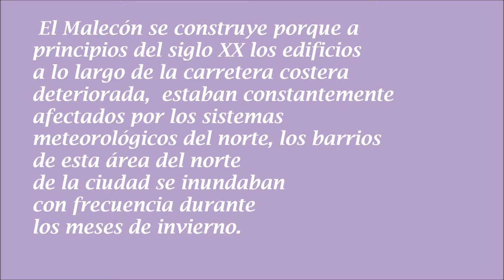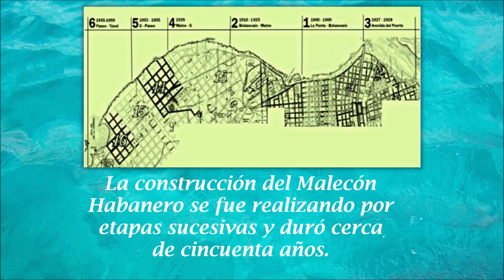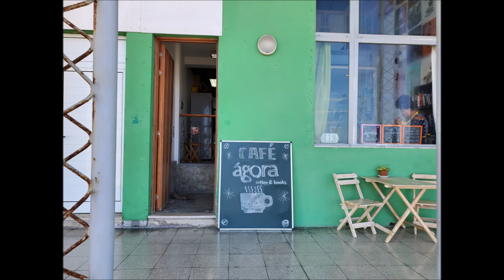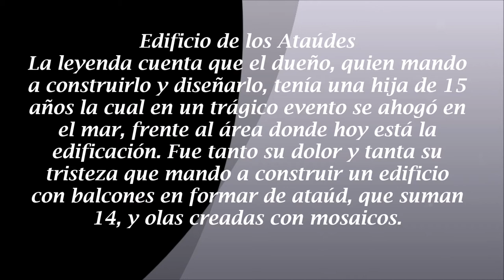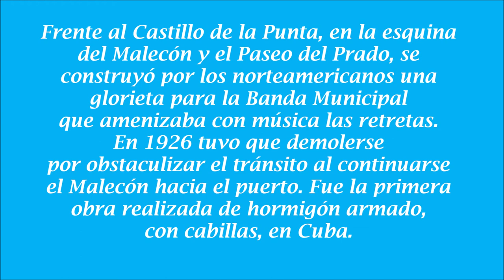De Belascoain A Prado Por Malecón - 2022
Un recorrido de Belascoain a Paseo del Prado por Malecón, este verano del 2022. Asi es mi Habana. Andemos juntos en este video por mi Habana y sus rincones y calles de barrios y areas llenas de historia, viejas arquitecturas, edificios que se aferran y retan al tiempo, nostalgia y calor del Caribe.